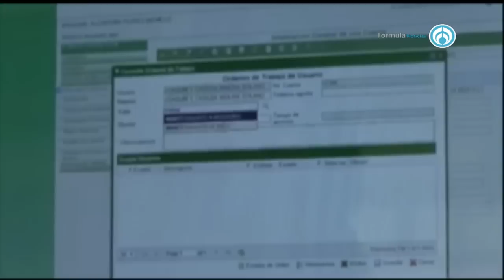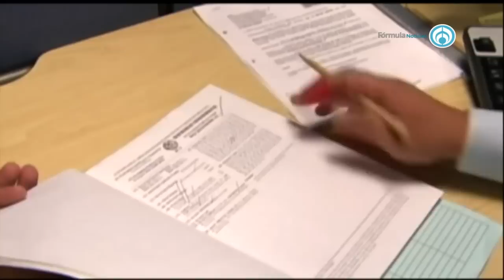López Obrador decide ser jefe de Morena en vez de ser presidente: Leonardo Curzio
Leonardo Curzio opina que en el debate de la reforma electoral no hay posibilidad de dialogar debido a que el presidente Andrés Manuel López Obrador en vez de dirigir el país, se dedica a ser el jefe de un partido. Apunta también que para que se perpetúe el privilegio, el mandatario se maneja clientelarmente: si la gente lo sigue, recibe apoyos.

Grupo Fórmula